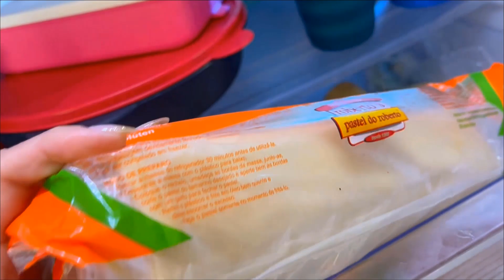TIVEMOS QUE FAZER UM CERCADO EM VOLTA DE TODA A CASA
Link do canal Da Jacque que estávamos assistindo

Um beijoooo e até o próximo vídeo